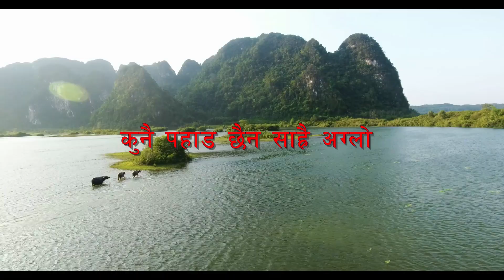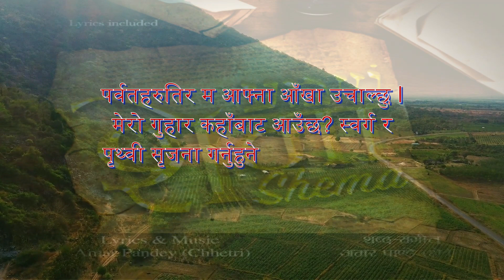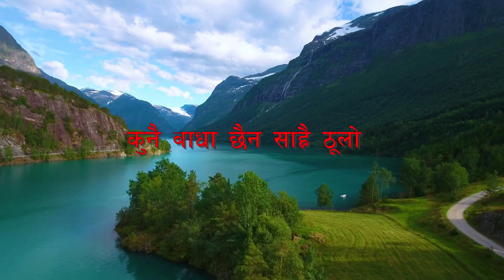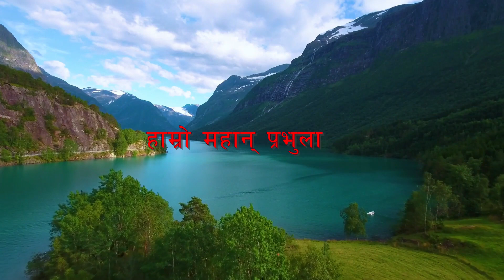Parwatharutira (पर्वतहरूतिर)|Amar Pandey Chhetri|Nepali Worship Song 2021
Parwatharutira (पर्वतहरूतिर)
Lyrics/Music: Amar Pandey Chhetri
Vocals: Ayub Tuladhar, Ramesh Barma, Prashansa Pandey
Music Arrangement: Rahul Chhetri
Album: Shema
Recorded at Upashana Multimedia and Studio4one
Mixed and mastered at Studio4one
Video prepared by Jeevan Tamang

पर्वतहरूतिर म आफ्ना आँखा उठाउँछु
मेरो गोहार कहाँबाट आउँछ
स्वर्ग पृथ्वी सृजने प्रभुबाट आउँछ
कहिल्यै नसुत्ने नउँघ्ने प्रभुबाट आउँछ

कुनै पहाड छैन साह्रै अग्लो
कुनै सागर छैन साह्रै गहिरो
कुनै बाधा छैन साह्रै ठूलो
हाम्रो महान् प्रभुलाई
सर्वशक्तिमान प्रभुलाई